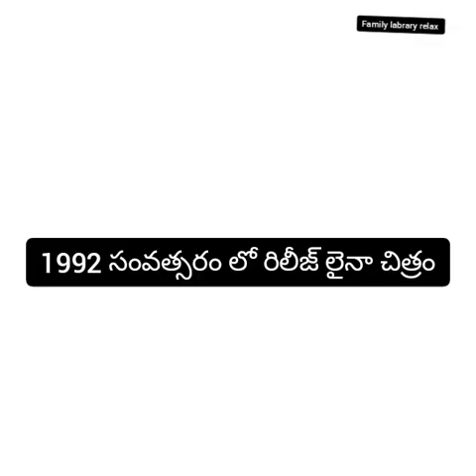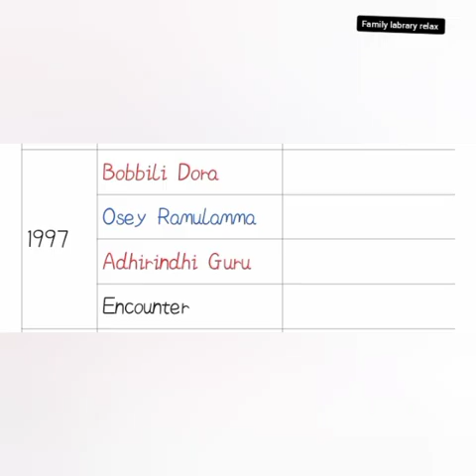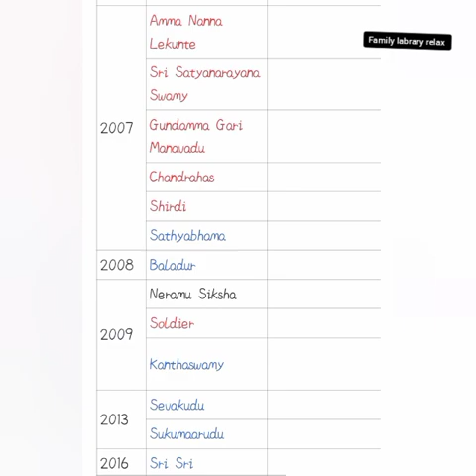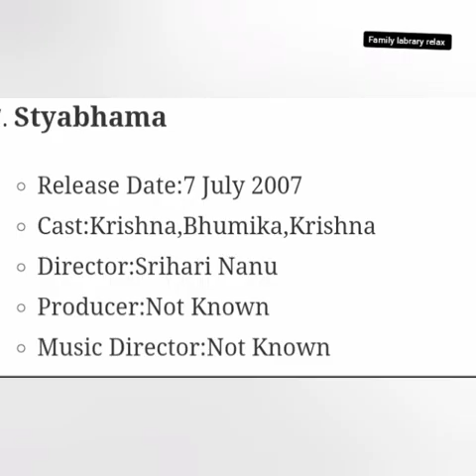Super star Krishna movies 1991 to 2016 Last video